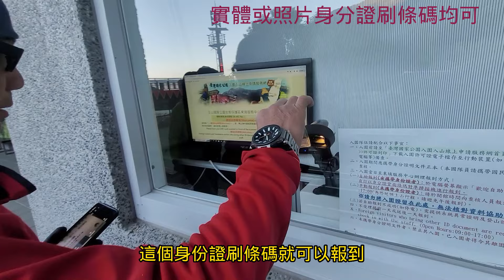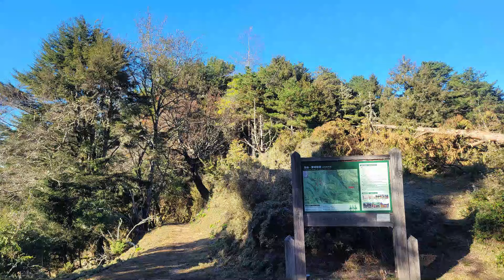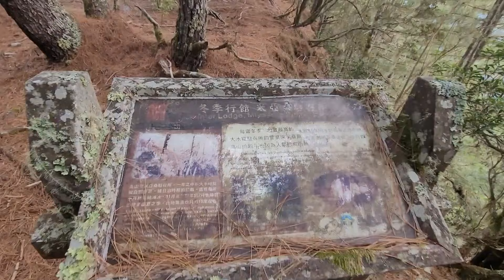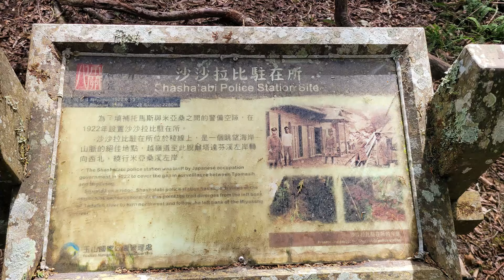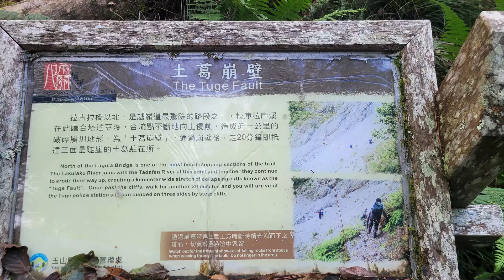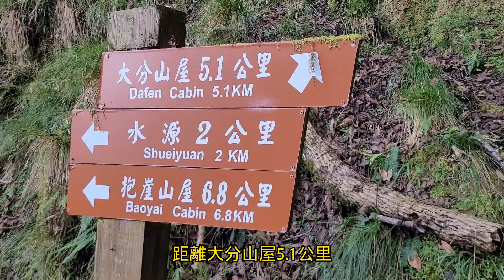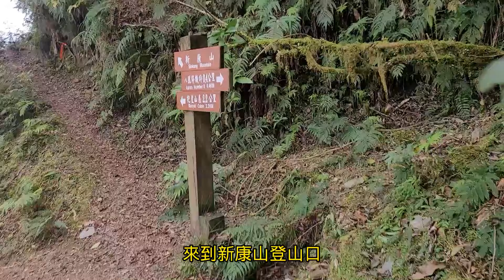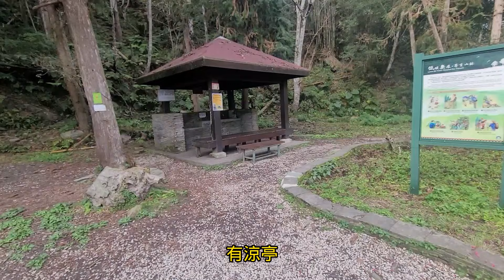海王子【一想天開去旅行】/登山系列/8天7夜八通關越嶺道日據線/對關駐在所/米亞桑駐在所/托馬斯駐在所/意西拉駐在所/大分山屋/多美麗(十三里)駐在所/抱崖山屋/瓦拉米山屋(蕨駐在所)/佳心駐在所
路線介紹：
八通關越嶺線原為日治時代「八通關越道路」，為日人實行理蕃政策及連絡臺灣東、西部的交通於1921年闢建完成的步道。在玉山國家公園內是東西橫向步道，由南投縣東埔登山口橫越中央山脈至花蓮山風登山口全程共約96公里，以大水窟為中心，分為東、西兩段。
本路線是以山腰沿等高線為原則開闢，儘量避免路線坡度過陡，步道起伏不大，在大水窟以西之步道西段，因保持較為完整，尤其是東埔至八通關路段步況良好，登山遊客較多；而大水窟以東之步道東段，因路線較長且年久失修，雖玉山國家公園管理處近來陸續修復吊橋及興建山屋，但沿線步道仍因多次颱風侵襲，尚有數處崩塌，亦是困難度極高的長程登山路線。
本路線沿線處處可見日人建路、修路的技術，如：以當地粘板岩石材砌成「人」字型牒面，或堆成路肩駁崁，沿途修築有駐在所、棧道、溝渠等，雖因年久荒廢，但尚有砌石之遺跡。攀登此步道可了解修路意義、技術、道路規模及觀賞沿線優美自然景觀，是一條兼具有學術研究、欣賞人文景物價值之登山路線。
資料來源：玉山國家公園管理處

實際情況：
八通關越嶺道東段地形破碎不堪，從馬沙布駐在所向東起即進入邊坡易滑動的地形，天候良好時尚有些許風險，如遇下雨邊坡崩塌及滑坡風險自不在話下，務必做好確保工作，儘可能不要冒險強渡。